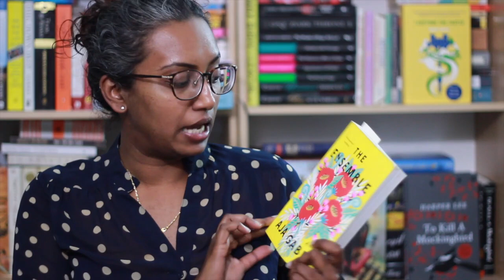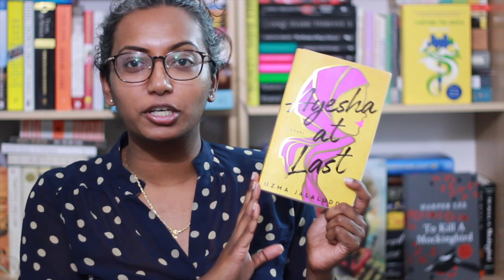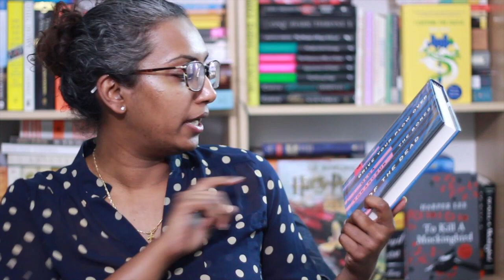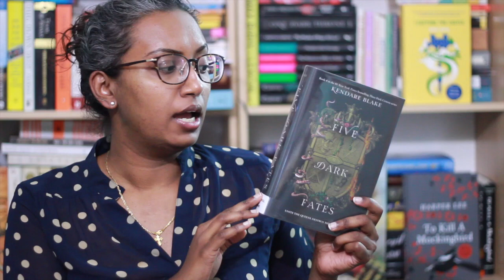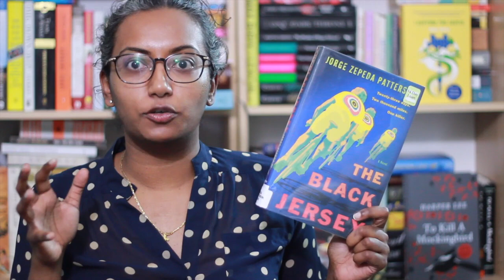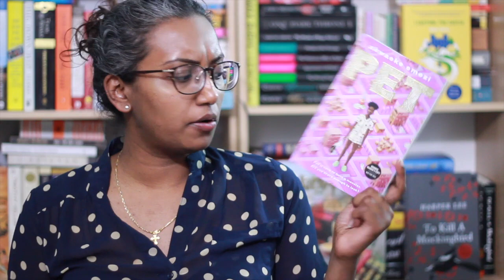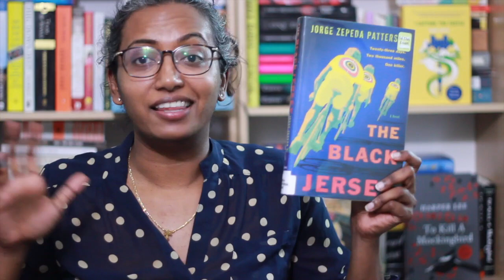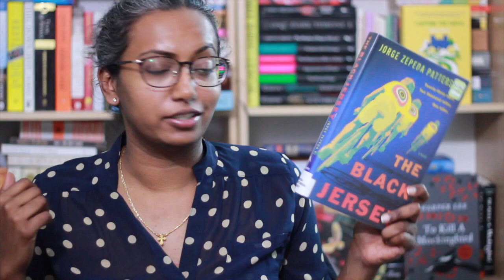Try a Chapter Tag » The 10-Hour Train Ride Edition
Watch me figure out what books I'll be bringing with me on my weekend trip.

Drive Your Plow Over the Bones of the Dead by Olga Tokarczuk, translated by Antonia Lloyd-Jones